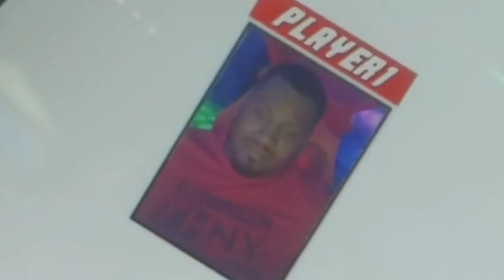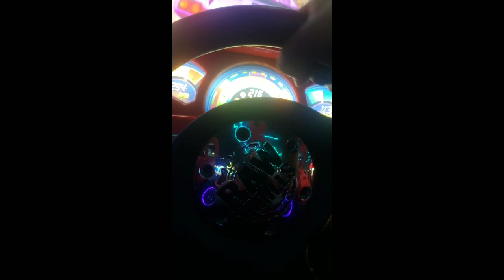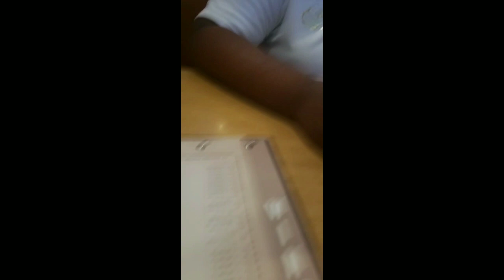Where Am I & Why🤔🤷🏽‍♀️ | TIMMY J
Sweatcoin: www1.sweatco.in/hi/timecia